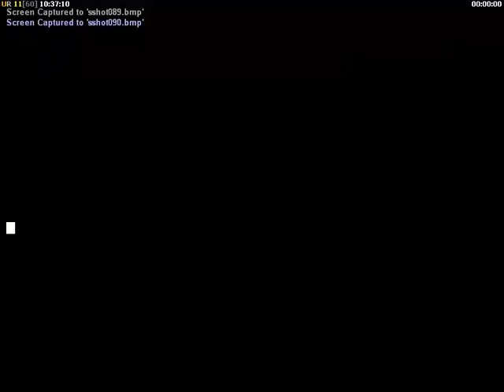Command and Conquer Generals GLA 6th mission Brutal